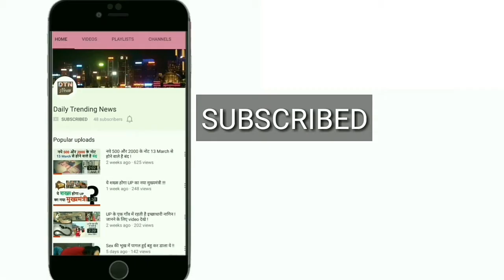ईद पर शाहरुख की गुजारिश, मेरे बच्चों को परेशान मत करो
ईद के मौके पर शाहरुख खान ने मीडिया से बातचीत की और फिल्मों से लेकर ईदी तक के बारे में अपने अनुभव बताए. सफेद पठानी में शाहरुख काफी जच रहे थे. मीडिया से बात करने से पहले उन्होंने अबराम के साथ सबको विश किया. बातचीत के दौरान वो कई मुद्दों पर खुलकर बोले.
सुहाना खान के पब्लिक में आने के सवाल पर शाहरुख ने कहा कि अगर वो पब्लिक में दिखते हैं, इसका ये मतलब नहीं है कि वो एक्टर बनना चाहते हैं. मीडिया देखकर वो परेशान हो जाते हैं. मैं फिल्म स्टार हूं, मैं मीडिया को हैंडल कर लूंगा, लेकिन वो अभी नहीं कर पाते.